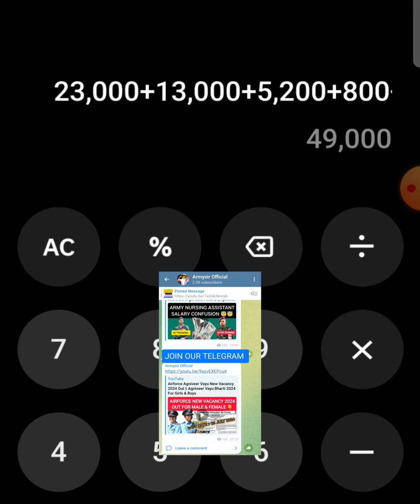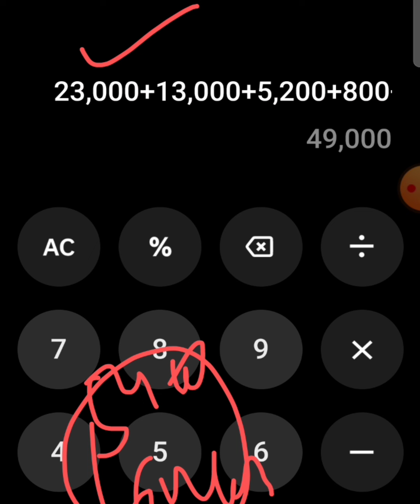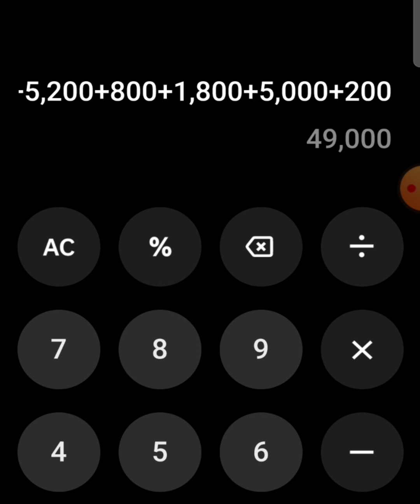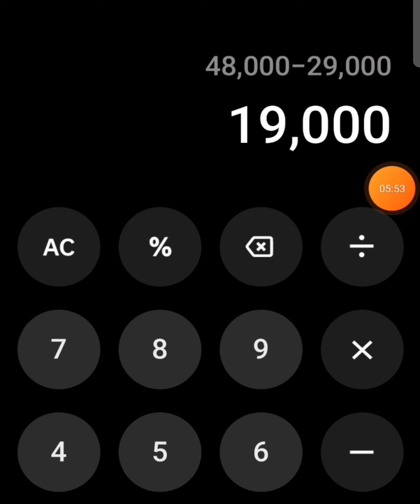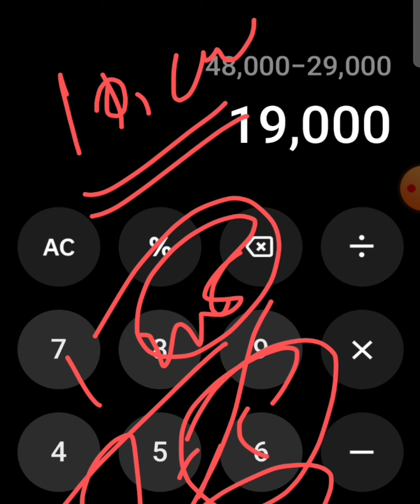अग्निवेश स्कीम की सैलरी में हुआ बहुत झोलमाल || Agniveer Starting Salary Vs Permanent Soldier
Is video mein humne proof kiya hai aapke liye ki jo agniveer ka jo salary hota hai aur ek regular cader ka jo Jawan Hai uski salary hota hai kitni difference hota hai yahan per aapko milega 10 Se lekar 18000 ke bich mein yahan per difference aata hai jo aapko 500000 wapas Kiya jata Hai uske bad bhi aapki 500000 government ke Pass bus jata hai jo ki usko fayda Hota Hai har EK candidate se agar soche agar har sal 50000 ki agniveer bharti ho raha hai aur itne Paisa bacha raha hai aur usmein bhi pension nahin de raha hai to yah sochne wali baat hai humne sirf fact ke upar baat Kiya kisi bhi party Se Hamare ko koi matlab nahin Hai Hamare ko Indian youth ko se matlab hai aur Indian youth ke liye ham kam kar rahe hain to yahan per agar aapko video achcha Lage to share karna aur like karna video ko